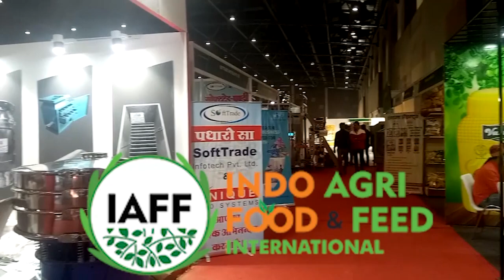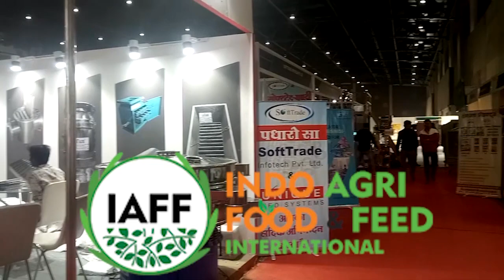CityLIVE - Manoj Murarka at IAFF TRADE AND TECHNOLOGY EXHIBITION AND CONFERENCE AT JECC